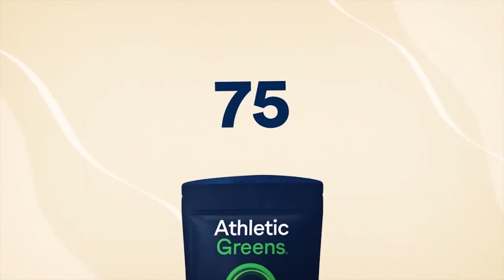JellyDrops A Snack for Hydration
I learned about JellyDrops early on in my podcasting days, but sadly they weren't available outside the United Kingdom at the time. Earlier this year (2022), I started seeing social media posts from followers in America about this innovative snack. Shortly after, I got an email suggesting Lewis Hornby as a guest. What a happy day.

If you are not familiar with JellyDrops, here's a quick overview. You'll want to tune in and hear the entire story of how Lewis was inspired to create them and where they're planning on going with similar products in the future. Check out our YouTube video with testimonial videos from pod friends!

Jelly Drops are award-winning candy designed to boost hydration. They're 95% water, sugar-free and vegan with added electrolytes.
Inventor Lewis Hornby was inspired to create water candy after his grandma Pat, who had dementia, struggled to hydrate.
With a fantastic solid but smooth, texture - these candies do not have a liquid center - encouraging independent hydration for all through a delicious snack.

Once we've whetted your appetite for these tasty, hydrating snacks, check out their website so you can get your own!

Podcast Links